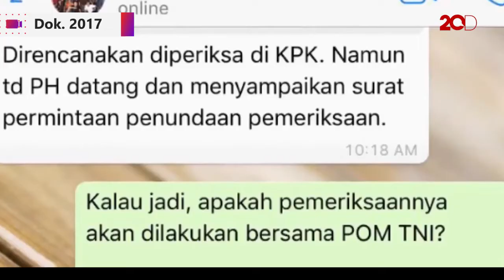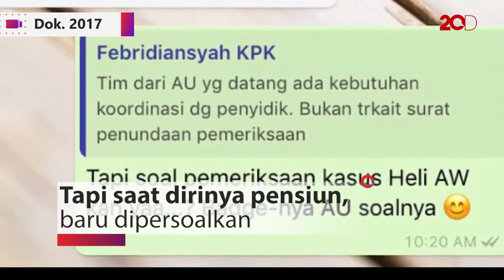Diperiksa KPK di Kasus AW-101, Eks KSAU Sebut Sosok Pembuat Masalah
Eks KSAU Marsekal (Purn) Agus Supriatna diperiksa KPK terkait dugaan korupsi pengadaan helikopter AW-101 hari ini. Dia menyebut sosok ‘pembuat masalah’. Siapa yang dia maksud?